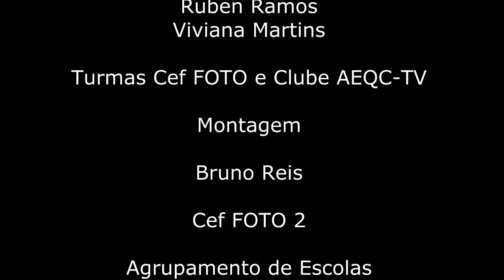AEQC-TV Dança EB 2,3 /S Michel Giacometti - Pav. Mun. Qta Conde 11-02-2012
Atuação do Grupo de dança da Professora Conceição Santos da EB 2,3 /S Michel Giacometti, Quinta do Conde, durante o IIº Encontro de Desportos Gímnicos/ARE -- Setúbal do Desporto Escolar que decorreu em 11 de Fevereiro de 2012, no Pavilhão Municipal da Quinta do Conde.

A reportagem e edição foi efectuada pelos alunos do Cursos Cef Operador de Fotografia de 1º e 2º ano e do Clube AEQC-TV do Agrupamento de Escolas da Quinta do Conde.